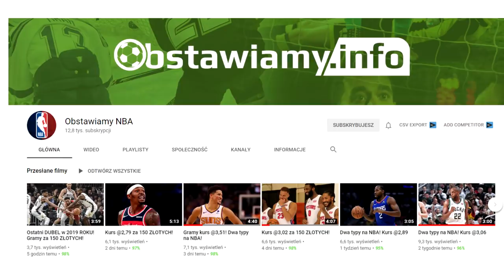GŁUPIE zachowanie Bielika! Wyleciał z BOISKA! Nowy trener FC Barcelony? Thierry Henry | LANDRI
➡️ Krystian Bielik wyrzucony z boiska. Sfaulował rywala, sędzia nie miał wątpliwości | Derby County 2 - 1 Charlton
➡️ Nowy trener FC Barcelony? Czy po sezonie Ernesto Valverde odejdzie? Barcelona rozmawiała z Thierry Henry
➡️ Nowa fryzura Cristiano Ronaldo, nie będzie tylko jednego Zlatana Ibrahimovica w Serie A
➡️ Karim Benzema podpisze nowy kontrakt z Realem Madryt
➡️ Dlaczego Erling Haaland nie podpisał kontraktu z Manchesterem United?

Źródło:
imago
Actionimages
Getty Images
Ac Milan
PAP
CyfraSport
Lazio
AFP
REUTERS
EPA
Chelsea
Atalanda
AP
ACTION IMAGES
Insidefoto
AP Photo
AFP File